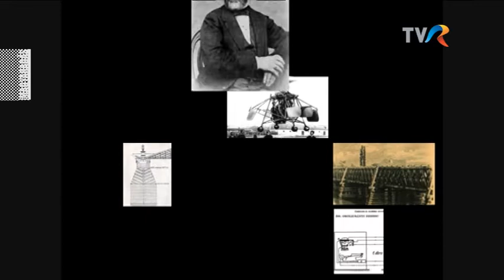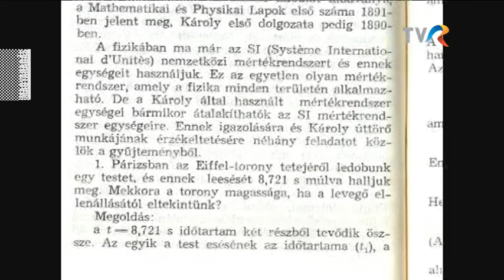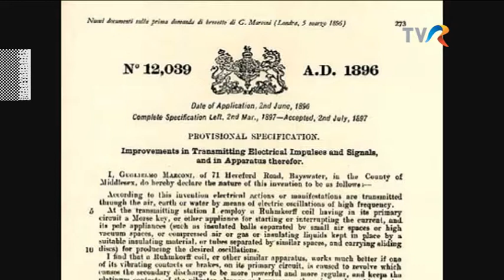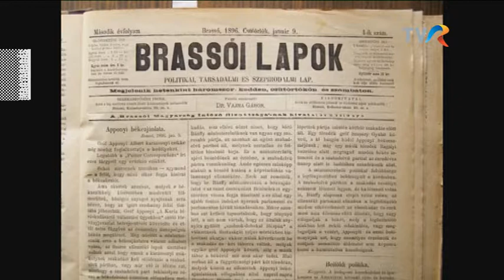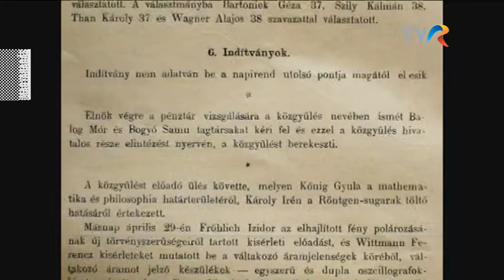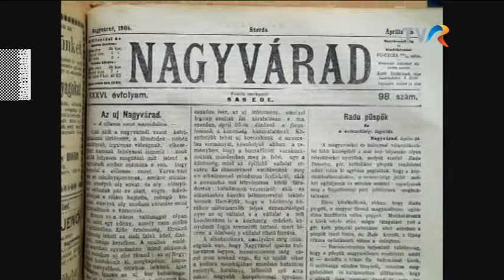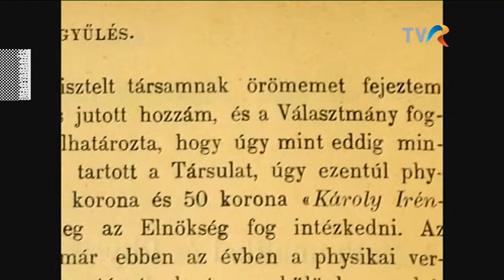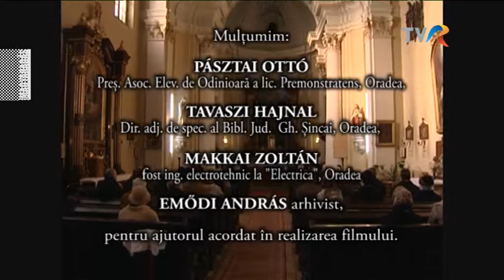MAGYARADÁS / Erdélyi tudósok és feltalálók / Károly Iréneusz József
Károly Iréneusz József nagyváradi premontrei pap volt, és fizikatanár. A “kerek, keményfejű premontrei pap" - ahogy őt Dutka Ákos jellemezte - elindította Nagyváradot Európa felé. Bebizonyította a város lakóinak, hogy a tudomány csodákra képes, ők pedig képesek előnyre tenni szert abból, hogy használják a tudomány eredményeit.

ERDÉLYI TUDÓSOK ÉS FELTALÁLÓK - 37'31"
Gyártásvezető: Pap Csongor
Miholcsa Gyula filmje

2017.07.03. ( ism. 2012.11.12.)